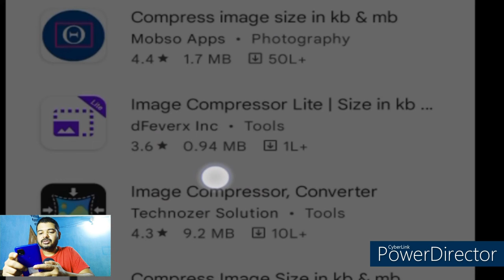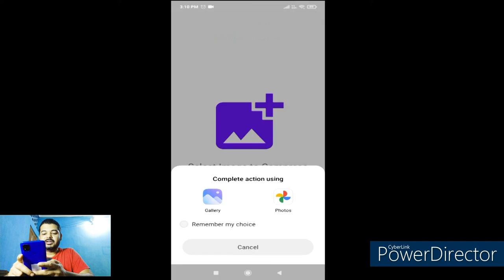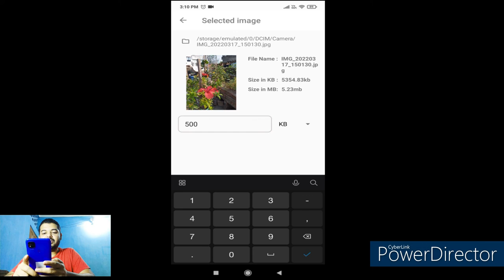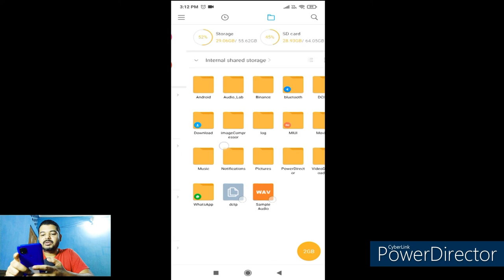Best Image Compressor 2022 / Best Image Compressor For Android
Hi Guys ,in this video i have tried to explain you about an application which allows its users to compress any HD quality Image to a smaller size without loosing its Quality. I liked this app so I made a video on this. If you like this video and this this app , please don't forget to hit the like button and share it with your friends.Subscribe to my Channel if you get any value from this Video.